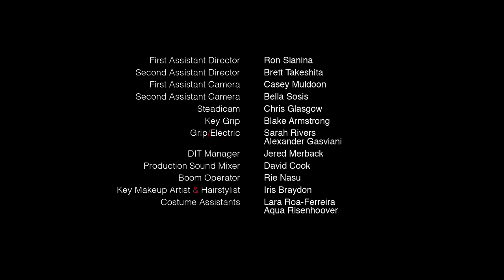WHAT'S HIS PROBLEM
Starring and Inspired by Melissa Greenspan & Michelle Azar.

Created and Written by Susan Cohen & Sydnie Suskind.
What happens when you piss off your waiter?!?!

What's His Problem - Guest Starring Jake Broder (aka Dan Milcher from Silicon Valley)
Created, Written and Directed by: Susan Cohen & Sydnie Suskind
Starring & Inspired by: Melissa Greenspan & Michelle Azar

Because of you guys I'm in therapy!
He's finally getting the help he needs.
The customer is always right!
Who wins? Me or her?!

How To Beat Your Sister-in-Law (at everything ) aka HTBYSIL stars real life sisters-in-law Melissa Greenspan and Michelle Azar - who are joined in this episode by guest stars Jake Broder.

How To Beat Your Sister-in-Law (at everything ) is a twisted (semi) fictionalized web comedy that reminds us that if family doesn’t kill you… give it time.

Executive Produced by Sydnie Suskind & Susan Cohen
Produced by Michelle Azar & Melissa Greenspan
Episodes are directed by Susan Cohen & Sydnie Suskind & Debra Neil-Fisher

Other HTBYSIL Episodes:

Flyered Up the Ass
Last Goodbye
Pot Mama
Russian Roulette
Granny's Sick
Mommy's Dead (part two)
The Race

Michelle Aaron (Lyric Opera of Chicago Placido Domingo. With Viola Davis - ABC's How To Get Away With Murder, SyFy’s The Magicians, with David Duchovney in ‘Aquarius’, USA’s Dig’ ABC Family’s Mystery Girls, Criminal Minds, Community, Bones, 90210, Prime Suspect, with Aubrey Plaza in Life After Beth. Neurotic Young Urbanites, Last Vegas. Voiceover for Coca Cola, McDonald’s)
Suzy Nakamura (Dr. Ken, Noches con Platanito, Funeral Day, Whole Day Down, Veep, Bob’s Burgers, The Goldbergs, Togetherness, TMI Hollywood, Horrible Bosses 2, Bad Teacher, Liv and Maddie, Melissa & Joey, Go On, Afternoon Delight, Men of a Certain Age, Second City, Dodgeball)
Poorna Jagannathan - HBO's Emmy-nominated show, "The Night Of", Bollywood's Delhi Belly, Better Call Saul
Jake Broder (Sleepwalker, Silicon Valley, Vox Influx, Bad Milo, Company Town, Brothers & Sisters, The Chicago 8, The Cleaner, How I Met Your Mother, Ditto, Broadway Amadeus)
Brynn Thayer (Collusions, JoAnne, Suits, Doobious Sources, The Fosters, Offer and Compromise, Castle, Murder in Mexico, Ray Donovan, How To Get away with Murder, Deadly Revenge, Blue Jasmine, Ringer, Days of our Lives – Susan Banks, Crossing Jordan, Cold Case, JAG)
Jamison Reeves (Shocking, Captain Black, Stuck in the Middle, Prick, The Bay Laurel, Call to Heroes, It’s About Time, Parks and Recreation, 911 Can I Shoot Him, Dog Gone Missing, Raising Hope, I’m Still Here, Without A Trace)
Iris Braydon (Ray Donovan, Welcome to the Men’s Group, Mad Men, Starland P.C., Modern Family, The Goldbnergs, Wish Wizard, iCarly, Community, The John Kerwin Show, Good Luck Charlie)
Savannah Beattie (The Substitute, Unto Me)
Sage Starkovich
Zack Lev